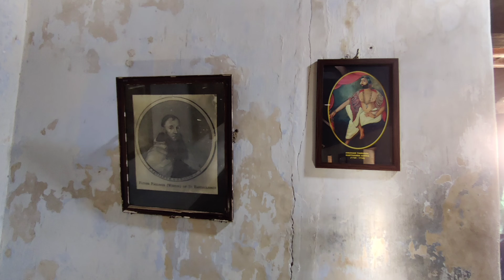🔥🏖️ KANYAKUMARI VLOG | WITH NEW FRIENDS#ebinagiftlin